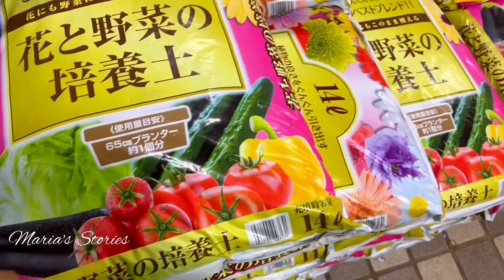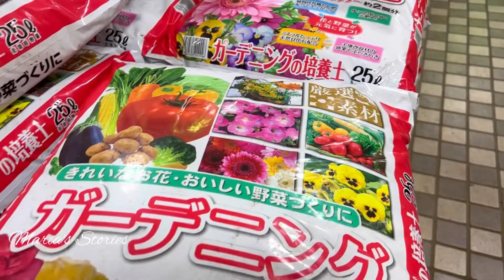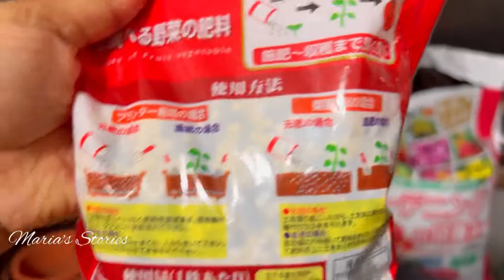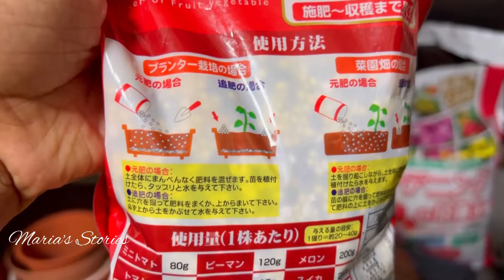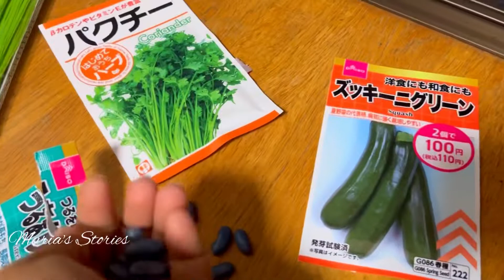জাপানীজ দোকানে বারান্দা বাগানের জন্য কি কি গাছ পেলাম? | GARDENING IN BALCONY